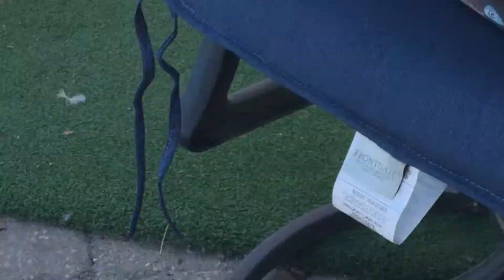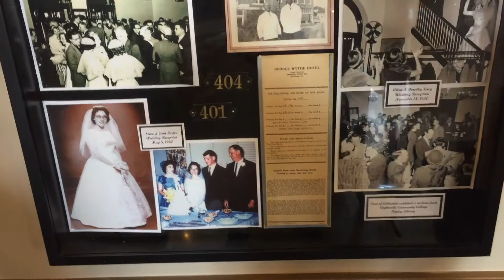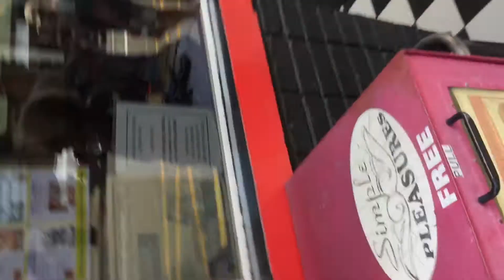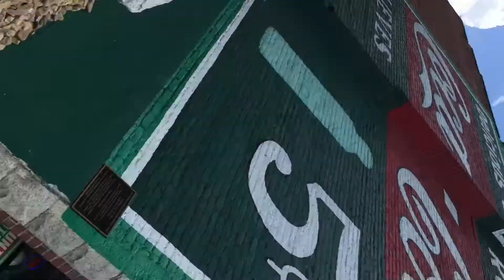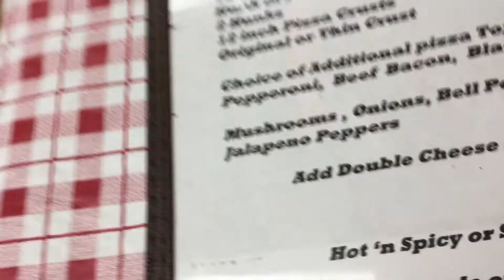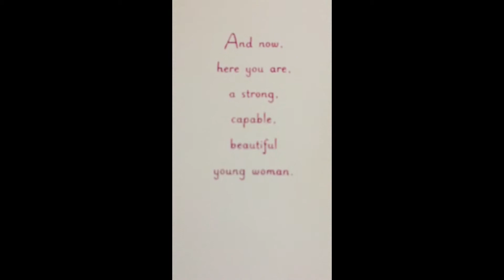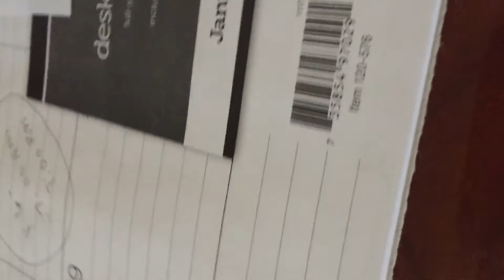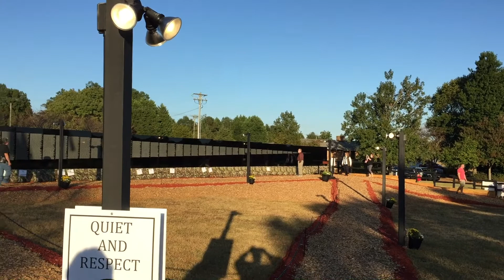Bruce Phone 3